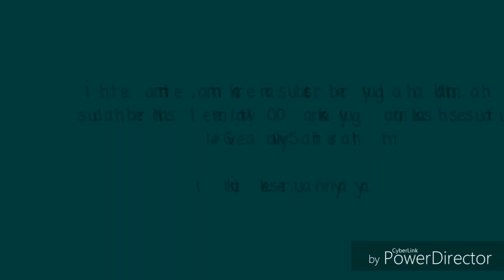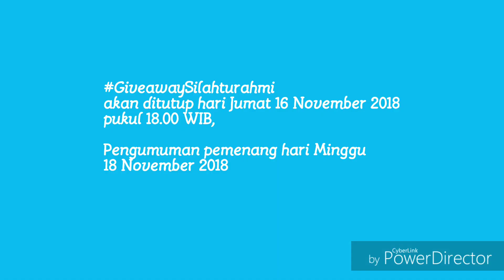Giveaway Silahturahmi merayakan 100 subscriber | Giveaway to celebrate 100 subscriber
Halo temen temen yugi,
udh berhasil melewati 100 orang,
yugi mau kasih
Untuk 3 pemenang masing2 1 zaini surprise egg dan 1 pop toy

Caranya gampang banget, lihat petunjuk berikut :

2. Like video ini dan tulis pada kolom komentar :
A. Nama
B. Kota
   Surprise egg (tsum2, mickey mouse atau minnie mouse, pilih salah satu) dan
pop toy (cewe atau cowo)

Contoh :
A. Nama : Yugi
B. Kota : Jakarta Barat
C. Surprise egg Tsum tsum dan pop toy cewe
D. Rizki channel, Yuli toys review, Princess Anawati

Penentuan pemenang :
3 orang dengan jumlah like terbanyak pada komentar

GiveawaySilahturahmi akan ditutup hari jumat 16 november 2018 pukul 18.00 WIB,

Pengumuman pemenang hari Minggu 18 November 2018